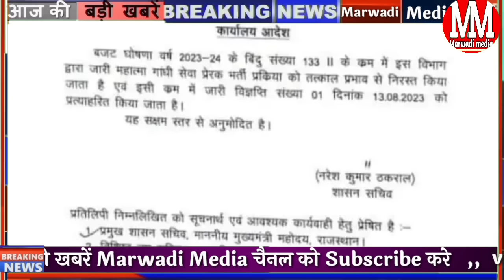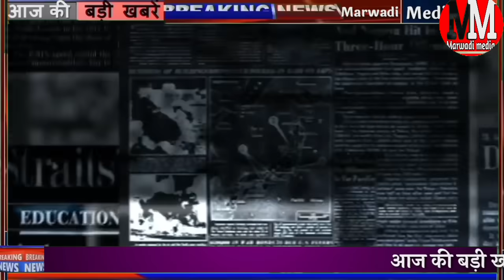राजस्थान बड़ी खबर CM भजनलाल शर्मा ने गहलोत के 2 बड़े फैसले बदले ,योजना पर लगाई रोक, RajasthanNews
CMBhajanLalSharma: राजीव गांधी इंतरशिप योजना पर लगाई रोक

Rajasthan अशोक गहलोत ने कहा योजना का नाम बदल देते

26 दिसंबर 2023 राजस्थान बड़ी खबरें

Rajasthan today latest news Rajasthan politics news Rajasthan bhajanlal Sharma Ashok Gahlot big decision today

Rajasthan 26 December 2023 din bhar aur Sham ki badi khabren today Rajasthan latest news Rajasthan 33 jilon ki taaja khabren